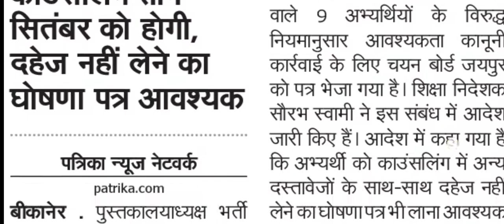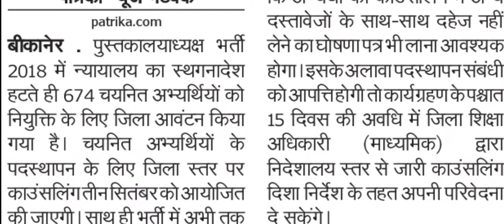RSMSSB Librarian Latest News | Librarian 3rd Grade Latest News | Edutuber Dev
नमस्कार दोस्तों, 2018 में विज्ञापित तृतीय श्रेणी पुस्तकालय अध्यक्ष भर्ती अब अपने अंतिम चरण में है, जिससे Librarian Vacancy 2021 का मार्ग प्रशस्त होता दिखाई दे रहा है। Rajasthan Librarian Latest News पर आधारित इस Video में नवनियुक्त 674 अभ्यर्थियों के जिला आवंटन एवं Counselling पर बात करेंगे एवं सम्पूर्ण कार्यक्रम पर विस्तृत जानकारी साझा करेंगे। एक दिवस पूर्व राजस्थान के शिक्षा मंत्री गोविन्द सिंह डोटासरा द्वारा Tweet करके उक्त जानकारी साझा की गयी है। RSMSSB Librarian Latest News अथवा Librarian 3rd Grade Latest News हेतु हमारे अर्थात Edutuber Dev के साथ बने रहें, धन्यवाद।
Hello friends, 3rd Class Librarian Recruitment 2018 advertised is now in its final stage, paving the way for Librarian Vacancy 2021.  In this video based on Rajasthan Librarian Latest News, the newly appointed 674 candidates will talk about District Allocation and Counseling and will share detailed information on the entire program.  The above information has been shared by tweeting by Rajasthan Education Minister Govind Singh Dotasara a day ago.